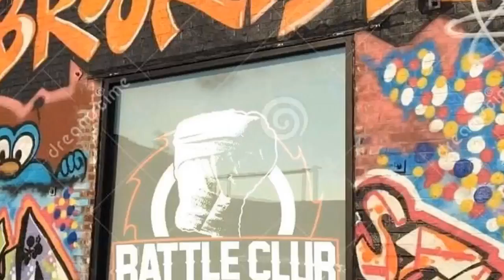Trever Aeon spits fire on Joey Ace. June 21st, Brooklyn for UnfinishedBusiness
Trever Aeon opens up about the attack from Joey Ace at Trial By Combat. The Original Gothic Gangster is out to settle his UnfinishedBusiness with The Salty Dog. Tickets available at
All Pre Order Front Row VIP will have a professional photo done by Jaylee Photography with our Brand New World Heavyweight Championship Belt